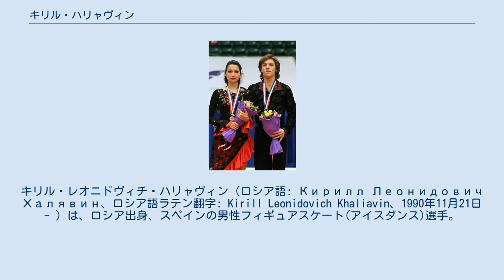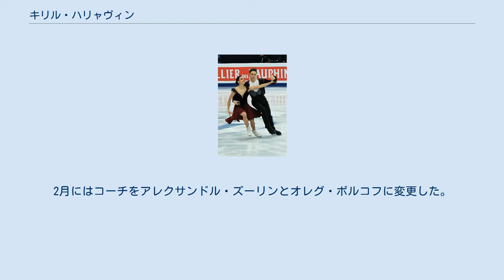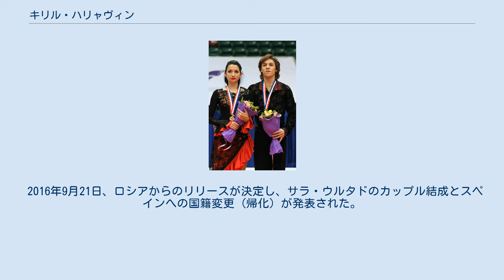キリル・ハリャヴィン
キリル・レオニドヴィチ・ハリャヴィン（ロシア語: Кирилл Леонидович Халявин、ロシア語ラテン翻字: Kirill Leonidovich Khaliavin、1990年11月21日 - ）は、ロシア出身、スペインの男性フィギュアスケート(アイスダンス)選手。
パートナーはサラ・ウルタド、クセニヤ・モンコ。
 2011年世界ジュニア選手権優勝。
2009年、2010年ISUジュニアグランプリファイナル優勝。
 4歳でスケートを始め8歳でアイスダンスへ転向。
2000年にクセニヤ・モンコとカップルを結成した。
 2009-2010シーズン、ジュニアグランプリシリーズで2連勝、ジュニアグランプリファイナル、ロシアジュニア選手権でも優勝を果たした。
世界ジュニア選手権では3位に入った。
 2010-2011シーズン、世界ジュニア選手権を含め、出場した試合では全て優勝を果たした。
 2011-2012シーズン、スケートアメリカと中国杯に出場予定だったが、9月に伝染性単核球症に感染し出場を辞退。
ロシア選手権で復帰し5位に入った。
2月にはコーチをアレクサンドル・ズーリンとオレグ・ボルコフに変更した。
2013年国別対抗戦にはエカテリーナ・ボブロワ/ドミトリー・ソロビエフ組の補欠として出場し3位となった。
エキシビションは高熱のために出演を辞退した。
 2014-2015シーズン、NHK杯で2位となりグランプリシリーズで初のメダルを獲得した。
ロシア選手権でも2位で初めて表彰台に立った。
欧州選手権ではロシアの3組の中で最下位の10位に留まった。
初出場の世界選手権では8位。
 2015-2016シーズン、ロステレコム杯では、練習中にモンコが怪我をしFDを棄権。
ロシア選手権も同じ理由で欠場した。
 2016年9月21日、ロシアからのリリースが決定し、サラ・ウルタドのカップル結成とスペインへの国籍変更 (帰化) が発表された。
 2010年 JGPファイナルの表彰式でのハリャヴィン（右）